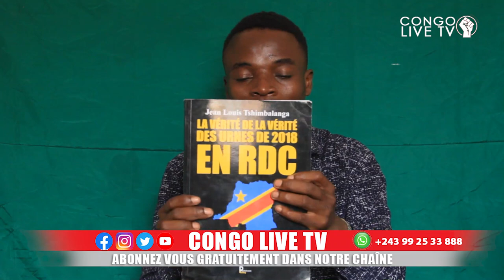🔴FLASH : LES FARDC A LA PORTE DE BUNAGANA, SOUTIENT TOTAL DES ETATS-UNIS LES REBELLES EN DEBANDADE